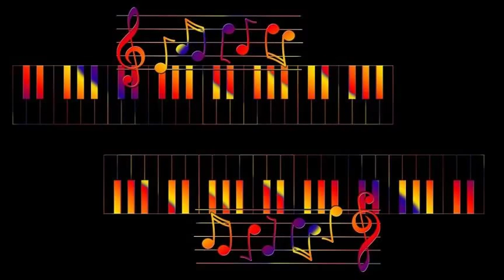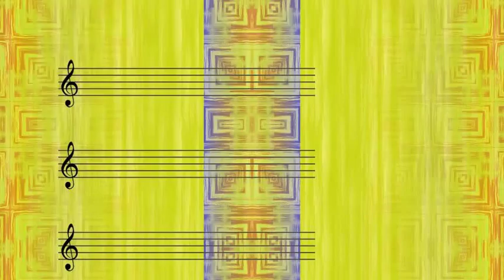Harry Edison + Ben Webster - Blues For The Blues